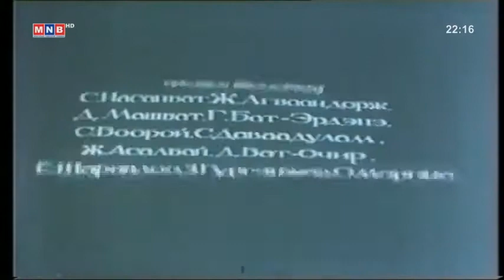Түмний нэг МУСК